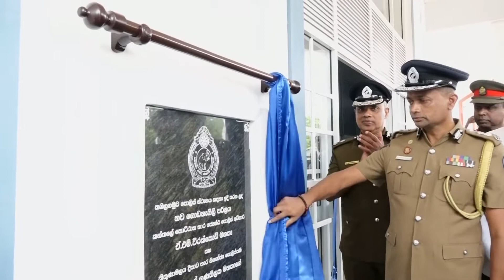තඹලගමුව පොලීසිය විවෘත කිරිම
තඹලගමුව නව පොලිස් ස්ථානය විවෘත කිරිමේ උත්සවය 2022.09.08 වන දින ජේෂ්ඨ නියෝජ්‍ය පොලිස්පති එම්.ඩී. රාජිත ශ්‍රී දමින්ද මැතිතුමාගේ ප්‍රධානත්වයෙන් පැවැත්විණි.
මෙම පොලිස් බල ප්‍රදේශය සඳහා ග්‍රාමනිලධාරී වසම් 10ක් අයත් වේ.

එම අවස්ථාව සඳහා නියෝජ්‍ය පොලිස්පති එම්.ජී ලයනල් ගුණතිලක මැතිතුමා, 223 බල සේනාවේ සිවිල්සම්බන්ධීකරණ නිලධාරී කර්නල් එස්.ඒ.එම් සුභසිංහ මහතා ඇතුළු
ආරාධිත අමුත්තන් පිරිසක් සහභාගී විය.